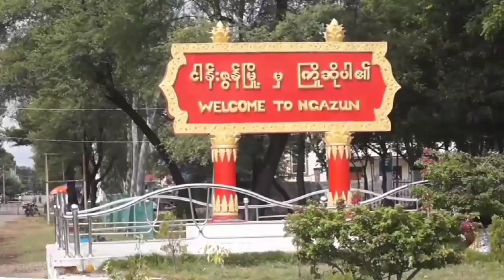‌ငါန်းဇွန်မြို့ အခြေခံပညာအထက်တန်းကျောင်း၌ လူငယ်စကားဝိုင်း ကျင်းပ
ငါန်းဇွန် စက်တင်ဘာ ၂၁
သက်နောင်ဦး